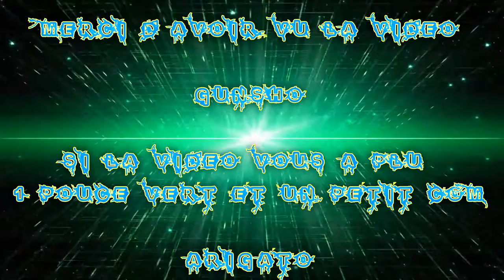(FR) Fun Kill Movie League Of Legends Aram Avec Kayle & Riven Ep 2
Ohayo Mina-San !!!

Voilà un nouveaux concept Sur League Of Legends Je me suis dis tien je fait des frag Movie de Bo3/Bfh/Bf4 et là Eureka un video de lol en Kill Movie :) !

Aram Prise en 2016

Je Joue la Kayle aux ailes éthérées & Riven Arcade

Game Great !

Pour Voir mon profil Euw.Op.GG  ;)

Infos Complémentaire !

Enjoy !! Gunsho !!